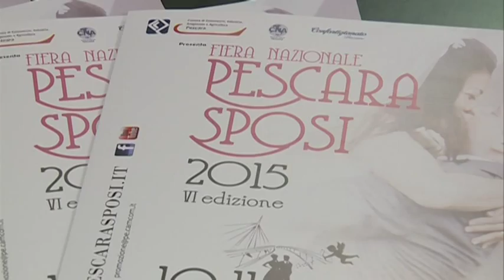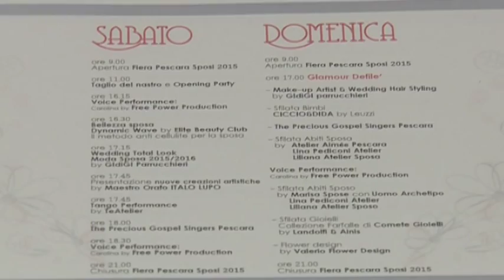Pescara sposi 2015